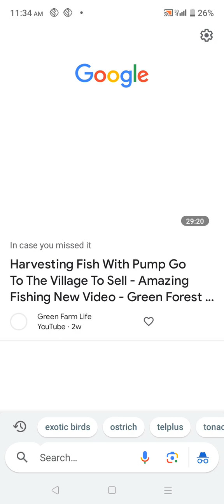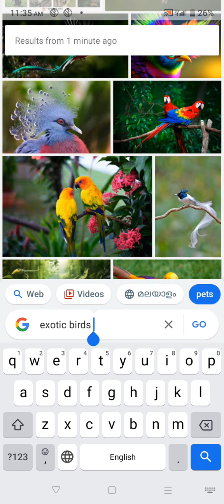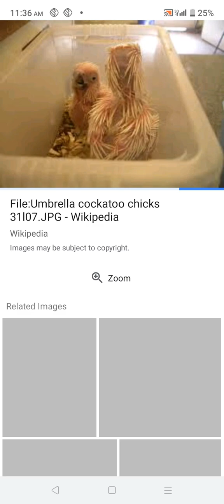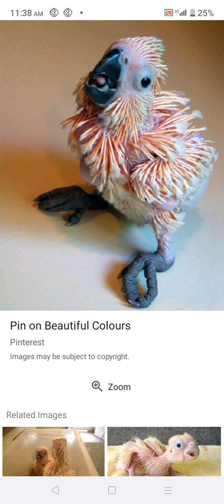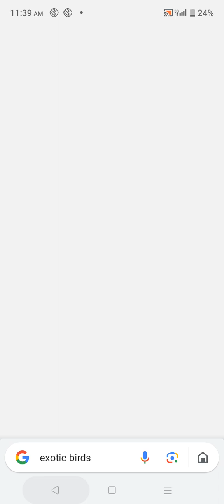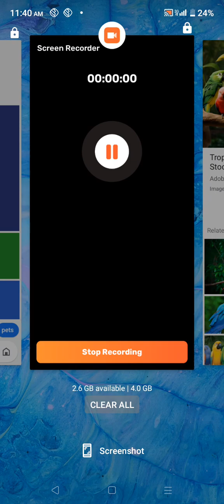Exotic Birds Baby To Adult Caring 🦜💖 | Series 9 | Malyalam | EPV ❤️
EXOTIC BIRDS BABY TO ADULT CARING SERIES 9 🦜💖❤️